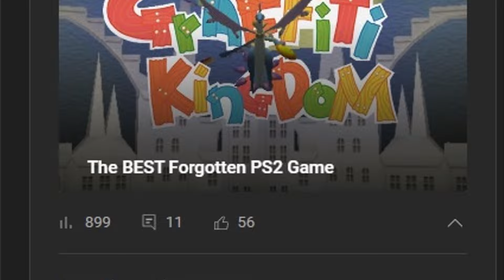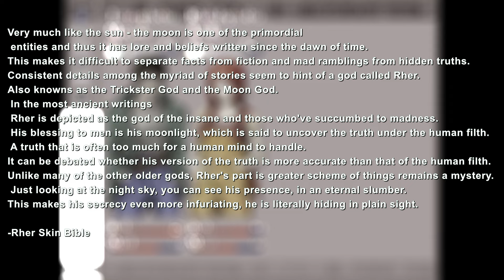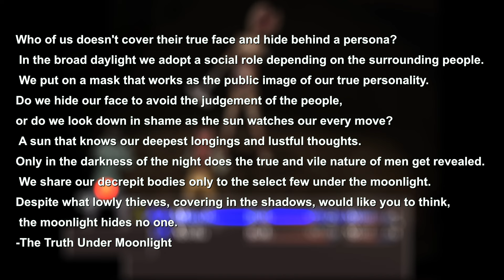Who is RHER - Fear and Hunger Lore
Okay let's talk about Rher. The strangest and most enigmatic god in fear and hunger lore.